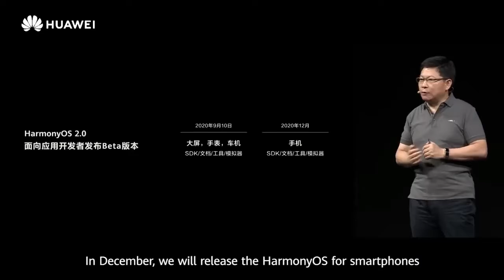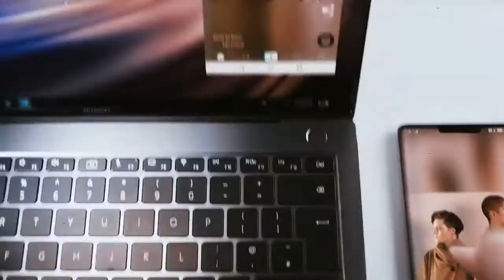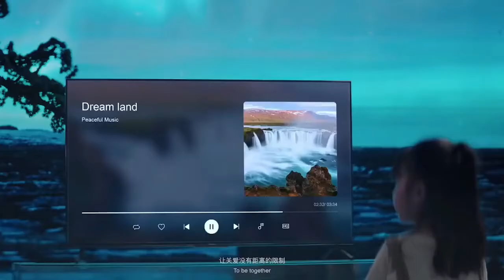El Nuevo sistema operativo de Huawei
Huawei acaba con meses de rumores. El gigante de telecomunicaciones chino ha presentado su nuevo sistema operativo: HarmonyOS. La plataforma es la alternativa a Android (propiedad de Google) ante la inminente guerra comercial entre China y EE UU que podía provocar que los teléfonos Huawei quedaran inutilizados.